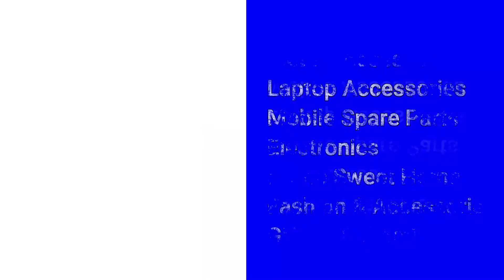Buy HTC Amaze X715E Mobile Spare Parts - buyin199.com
1. Here is the Link to Buy This -
Brand New - HTC Amaze Mobile All Spare Parts Available Here.

Condition: Brand New
Product Type: HTC Amaze Mobile Spare Parts,
Brand Model : HTC (Amaze)

Regards